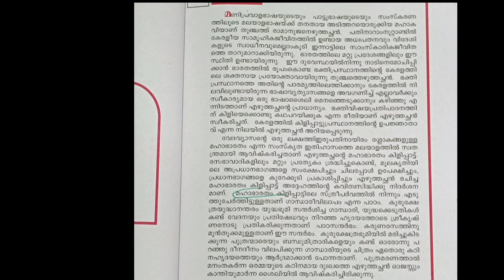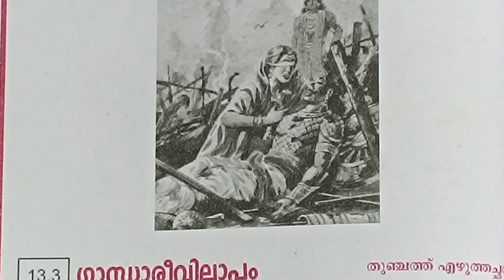NIOS | PLUS TWO | MALAYALAM | CHAPTER 13 | ഗാന്ധാരീവിലാപം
DESCRIPTION

The video explains about NIOS Plus Two Malayalam Chapter 13.Chaptername is Gandharivilapam.